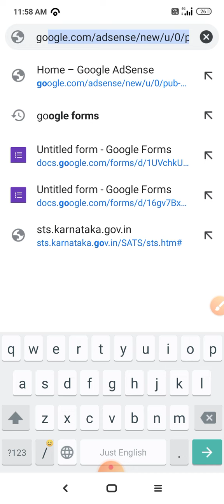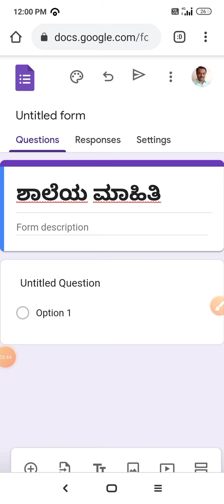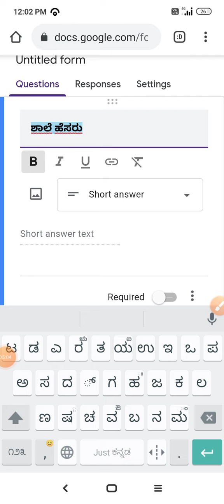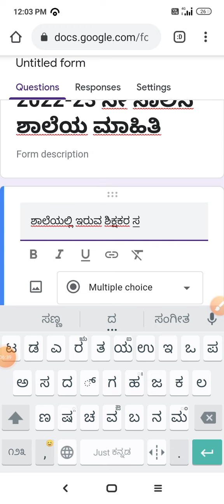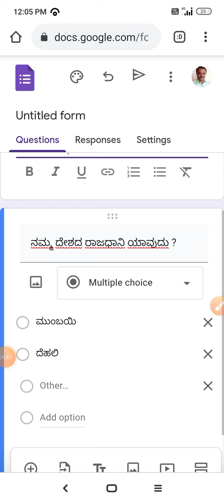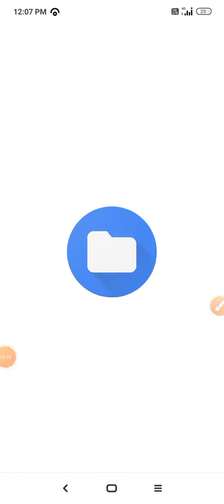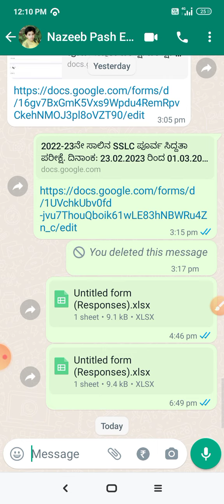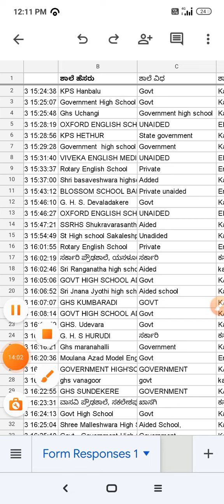How to create Google forms, in School,teacher, Crp,brp and office users.